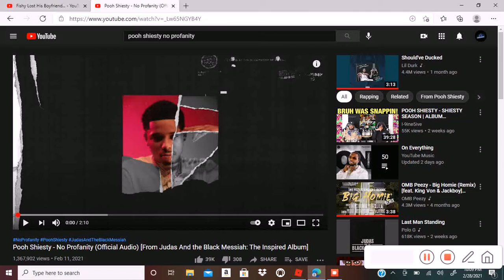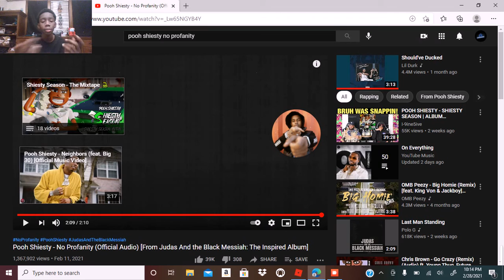Pooh Shiesty - No Profanity (Official Audio) Reaction Video !!!